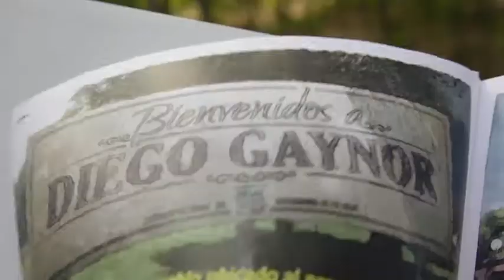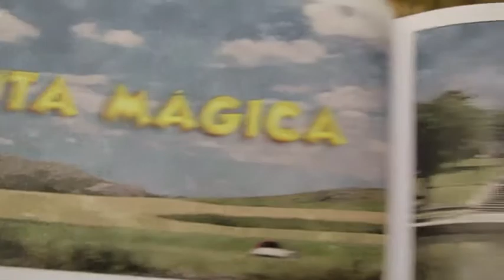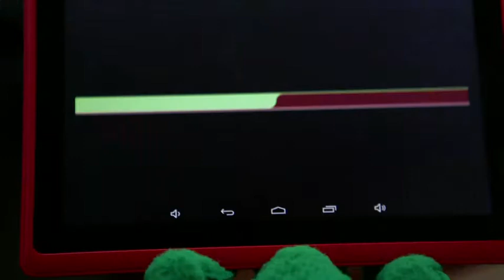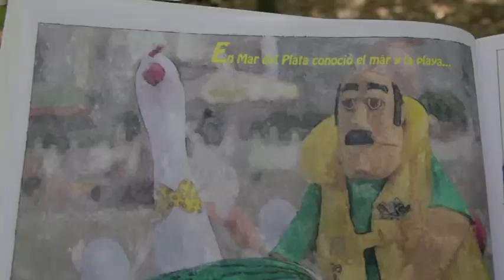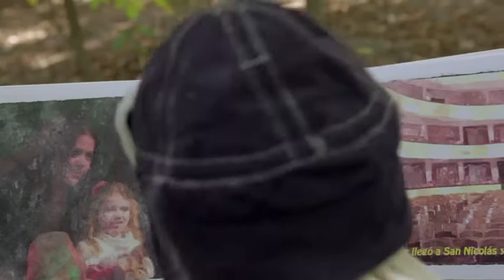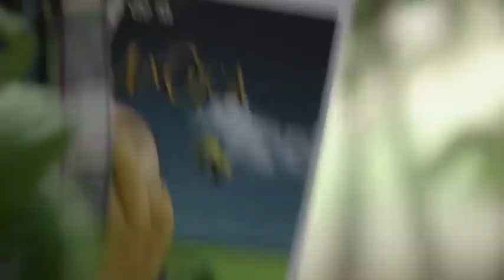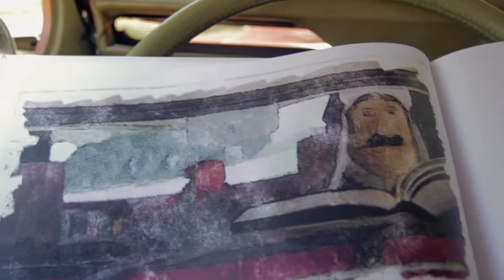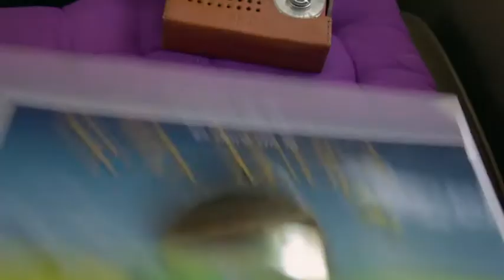Ruta Mágica - EL LIBRO DE LA RUTA MÁGICA